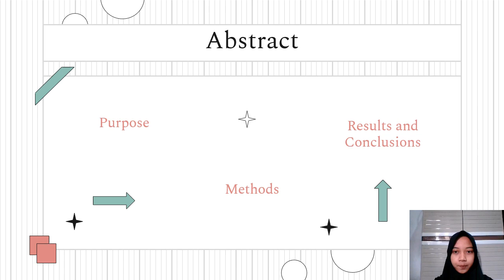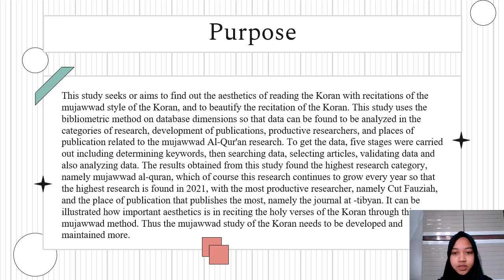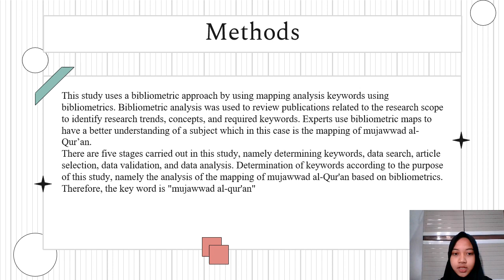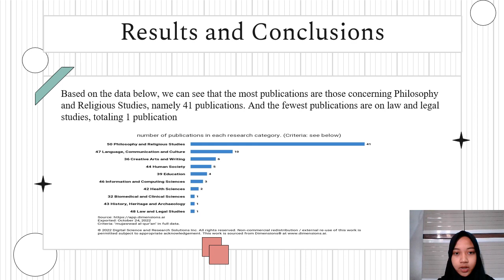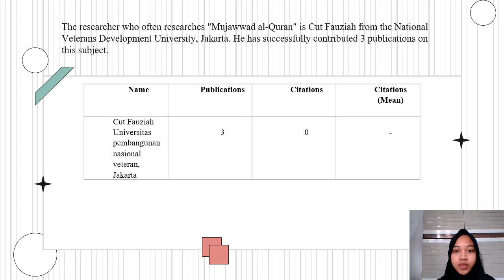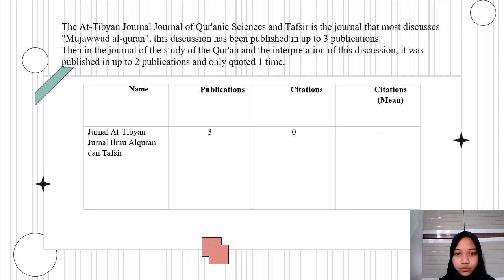Bibliometric analysis of Mujawwad Al-Qur'an CISS 2022 UIN Sunan Gunung Djati Bandung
Amira Meina Zaroh
Bibliometric analysis of Mujawwad Al-Qur'an
CISS 2022 faculty of Ushuluddin UIN Sunan Gunung Djati Bandung